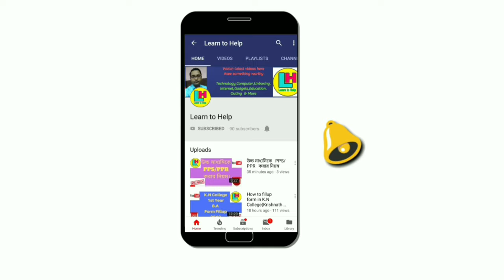দেখুন রাজ্যপালের সঙ্গে আলোচনার পরে মাননীয় শিক্ষামন্ত্রি ঠিক কি বললেন বিশ্ববিদ্যালয়ের পরীক্ষা নিয়ে।।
দেখুন রাজ্যপালের সঙ্গে আলোচনার পরে মাননীয় শিক্ষামন্ত্রি ঠিক কি বললেন বিশ্ববিদ্যালয়ের পরীক্ষা নিয়ে।। by Learn to Help.